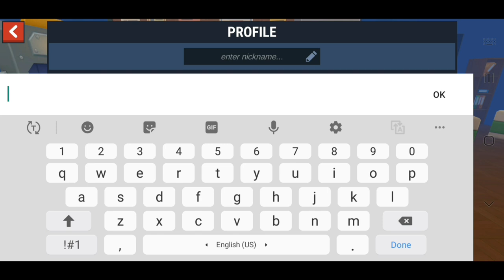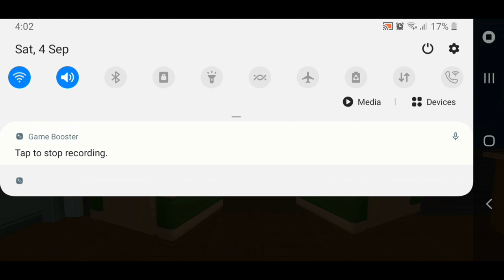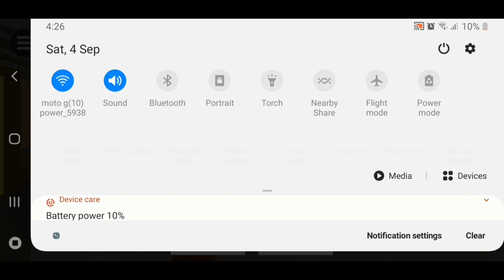hide online gameplay on sms gaming tamil 1